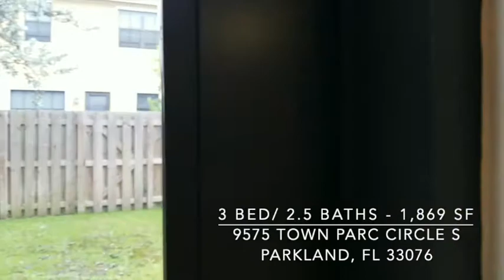LEASED - 9575 Town Parc Circle S, Parkland, Fl 33076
For Lease - Beautiful and spacious 3 bedroom and 2.5 bathrooms two-story townhome. Stainless steel appliances and granite countertops. Patio in the back nearby lake. Clubhouse, pool and the prettiest lush surroundings.